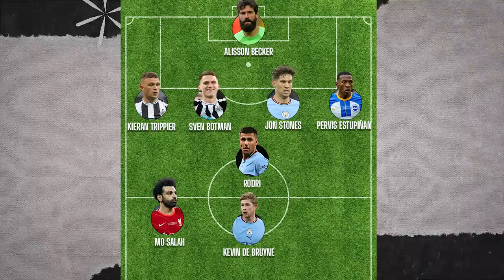THIS TEAM OF THE SEASON WILL WIN THE PREMIER LEAGUE! | TFFI SPECIAL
The Premier League may have concluded, but that doesn’t mean The Football Fill-In has! Today Ben and Mark were joined by Will Brazier to see if was possible to agree on the best 11 players of this incredible season. After 40 minutes of heated debates and rogue shouts, we finally got there…

Do you agree with us? Let us know down below!